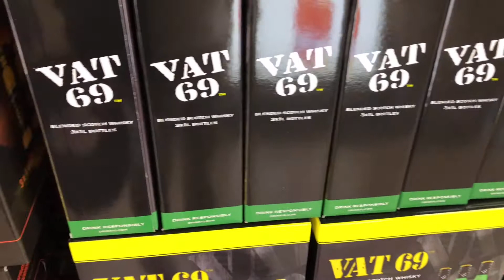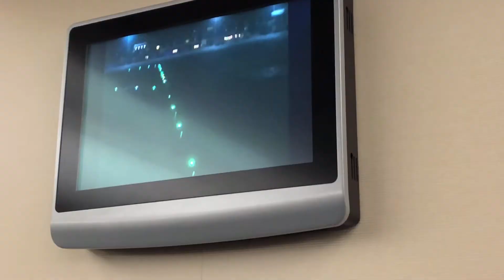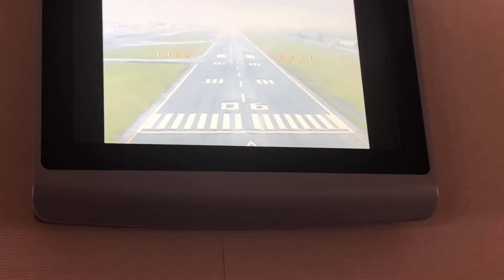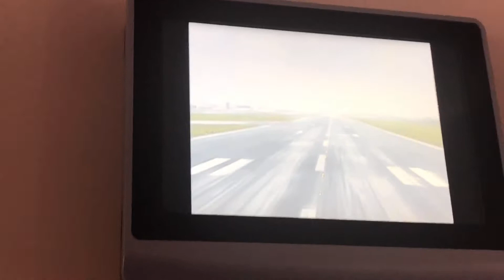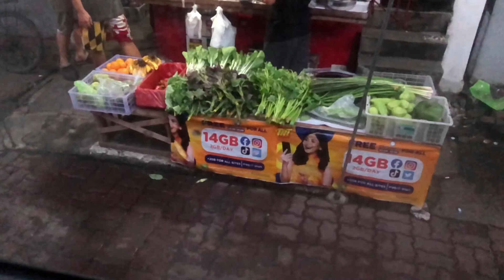RETURNING OFW's|Tips Before You Travel For OFW| PART1 DEC 2020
God Bless..